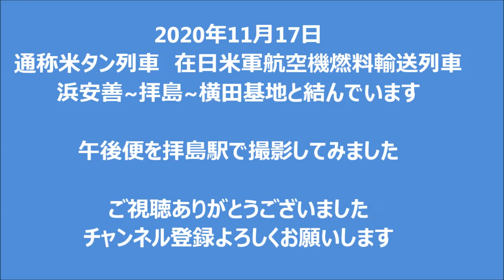2020年11月17日 EF652089 号機～DE11「米タン」 在日米軍燃料輸送列車 拝島駅にて American force Oil tanker train at Hijima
2020年11月17日　EF652089 号機～DE11「米タン」　在日米軍燃料輸送列車　拝島駅にて